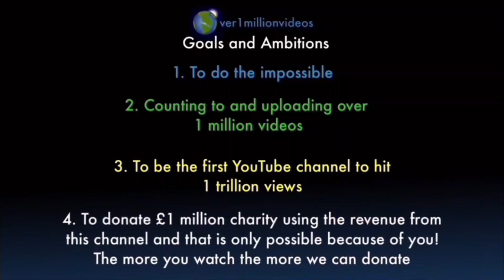I AM COUNTING TO ONE MILLION!!, This is Number 109,613